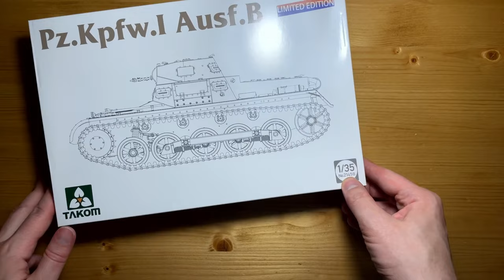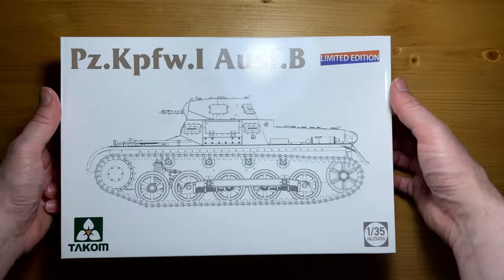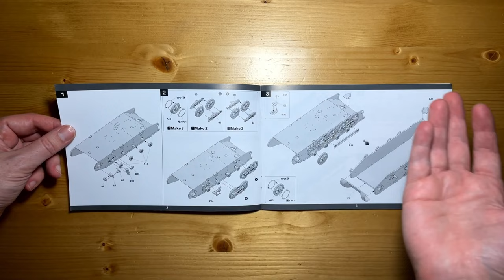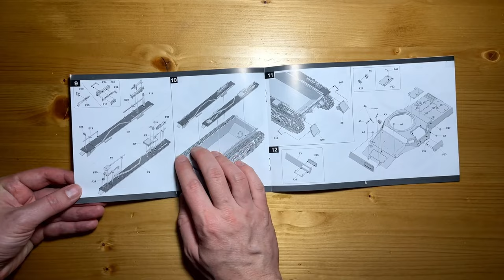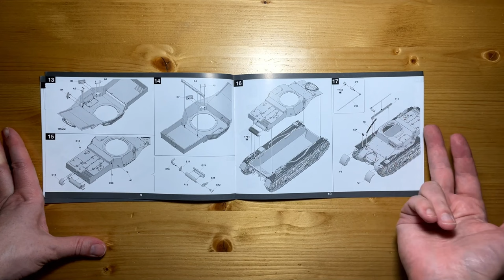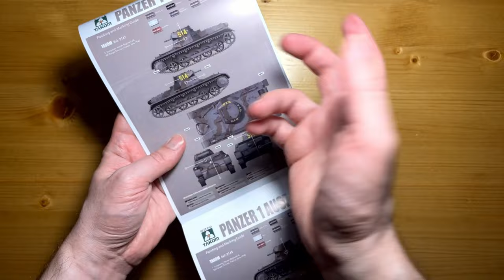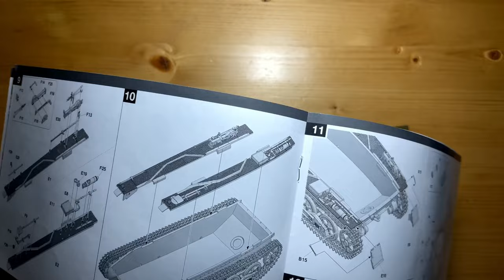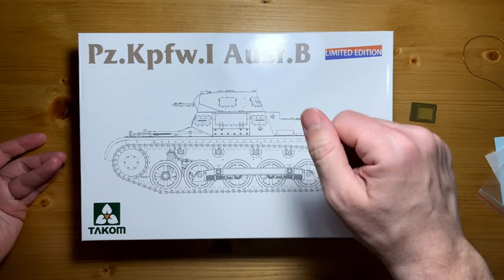(Обзор на модель) Pz.Kpfw. I Ausf. B от TAKOM в 1:35 арт. 2145B